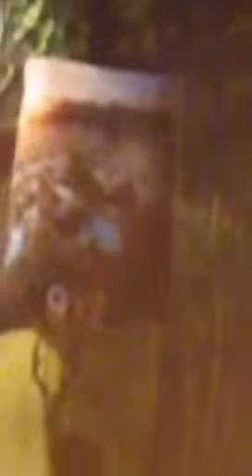PeriPart2 todayRadioIfYouWannaFreeRentCallMe! WhenWeMakeThatRoomSpace2gether,ThenWheneverUcome2Jp J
IfYouWannaFreeRentCallMe! WhenWeMakeThatRoomSpace2gether,ThenWheneverUcome2Jp JapanUhave atLeastHavePlace!ItsGoodIdeaIsntIt!?

Make anyShop together !? As hobby ok too!

No Rent Fee!

Can come By Nishisakado Shimogawara Moroyama Area!?!

Yes ! Heck Ya!